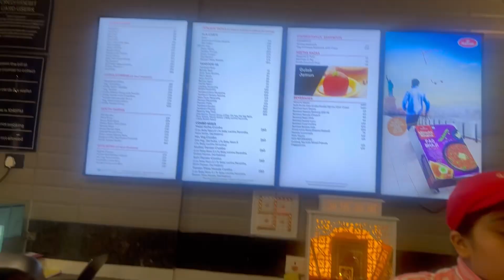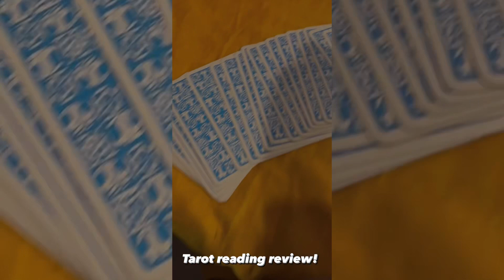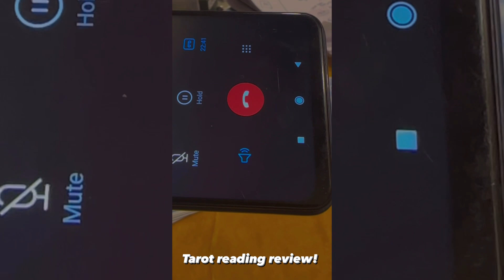Haldirams Murthal Exploration + Daily Vlog Experience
Join me on an exploration of Haldirams Murthal and a daily vlog experience like no other! From delicious food at Murthal Dhaba to Haldiram ki Zubaani, this food review is a must-watch!